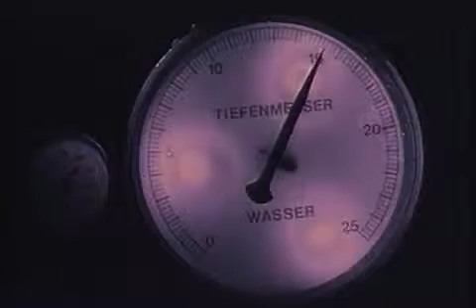U96 - Das Boot :-)